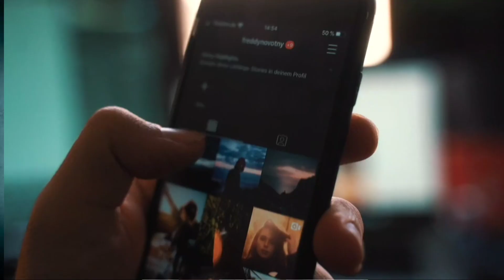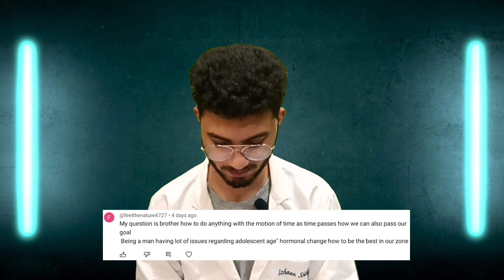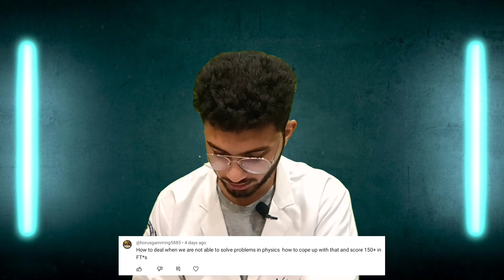QnA | Do i look like